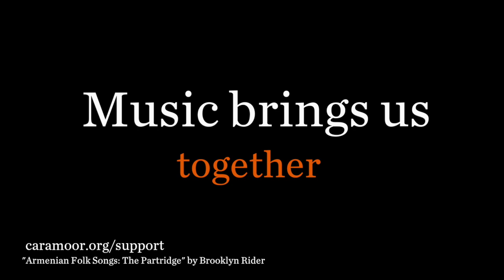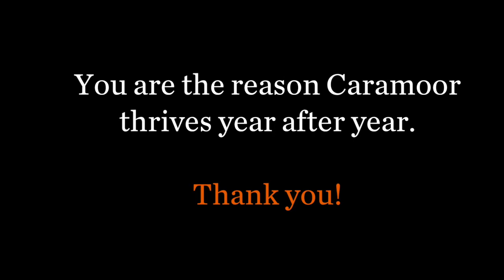Together We Make Great Music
You make Caramoor a special place for music, education, and culture.